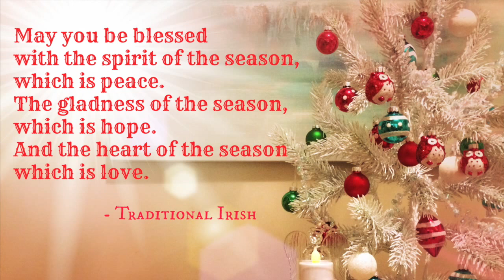Apricot Toy Poodle goes Christmas Shopping (extended)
Biscuit in her pink pet stroller goes shopping in the mall with us. This is what happens when the dog won't stay home alone!